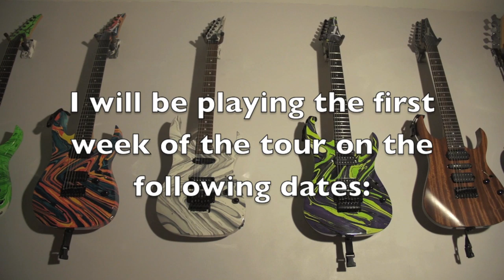Dimarzio Super Distortion 7 DP712 - Whitechapel Prostatic Fluid Asphyxiation guitar cover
Ben Eller here with another classic Whitechapel jam from The Somatic Defilement Remastered! I was brushing up on this one for the upcoming tour i am doing with the band filling in again for my good buddy Ben Savage. Starting May 14th, we will be hitting the road with Devil Driver, Carnifex, Revocation, Fit for an Autopsy, and Rivers of Nihil. Its gonna be a blast! Watch the video for the dates i will be playing at. Come see me and tell me you watch my videos, please! Let's get some pics made together!

Made this video to also demo the new Dimarzio Super Distortion 7 DP712! This pickup is incredible! I was NOT expecting to like this pickup as much as i do. It slays. It has that awesome slightly cocked wah sound we have heard from a lot of Seymour Duncan pickups, with a ton of aggression on tap. It really kills in this mahogany Ibanez Rg7421 of mine, but i bet in basswood it would sound incredible too! Dimarzio nailed it!